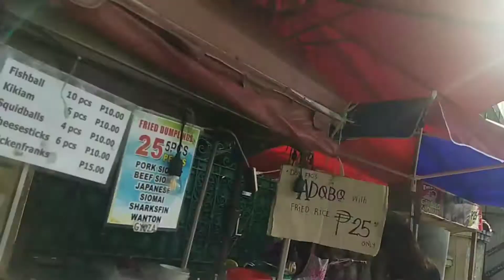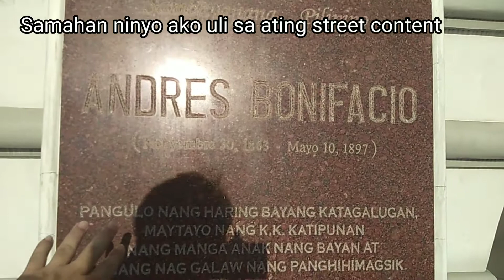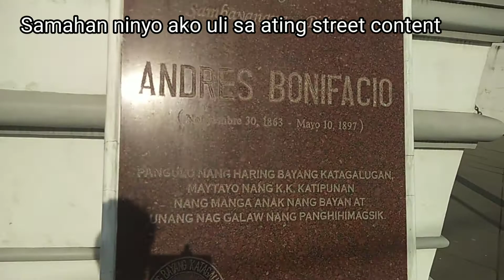VIRTUAL WALK ANDRES BONIFACIO PLAZA KAPSIGAN PASIG CITY TOUR | HERO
I'm doing a Street content video i hope you like it. stay safe and GOD BLESS U ALL